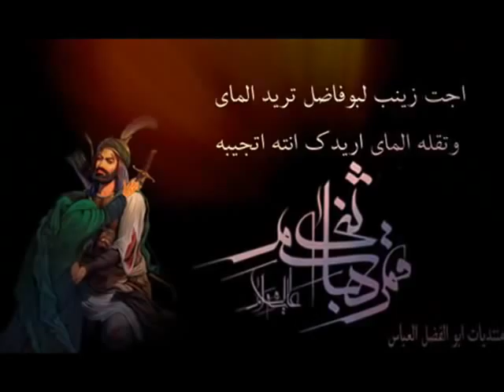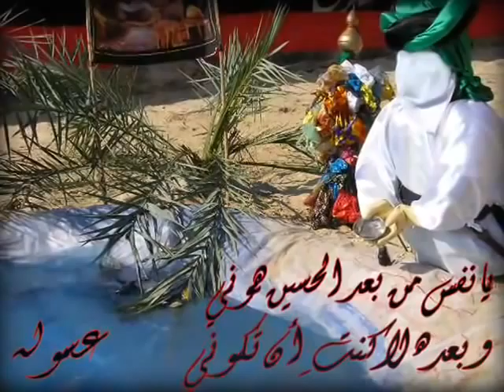ياخوية حسين زواري | الخطيب سعيد المعاتيق | عراق النور